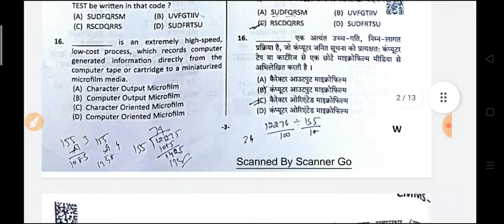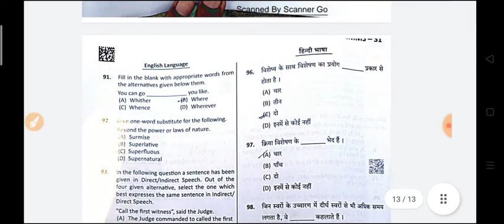Haryana police constable exam morning shift || Constable exam review || 31-10-2021 morning shift